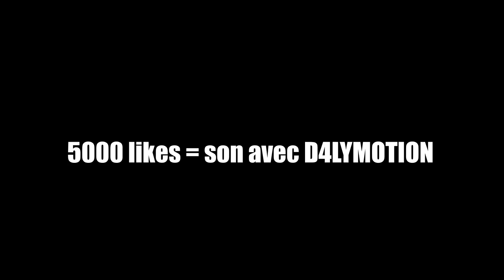La cagoule - La fin du monde ( Clip officiel )